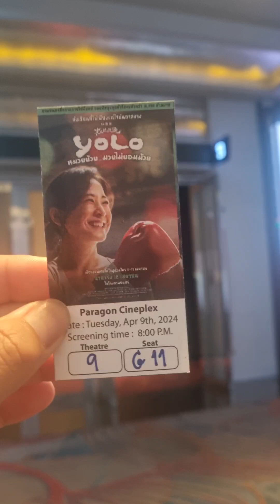เก็บความแค้นเป็นพลังเพื่อตามหาฝันเพียงแค่ต้องการชนะสักครั้งในชีวิต l รีวิว yolo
เก็บความแค้นเป็นพลังตามหาฝัน ขอแค่ให้ได้ชนะก็พอแล้ว หนังดีที่คุณต้องดู